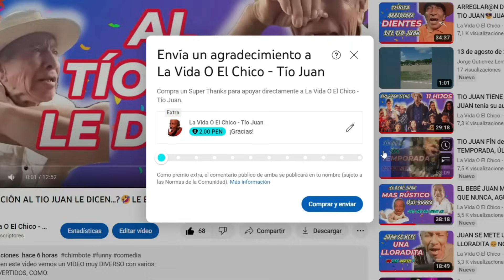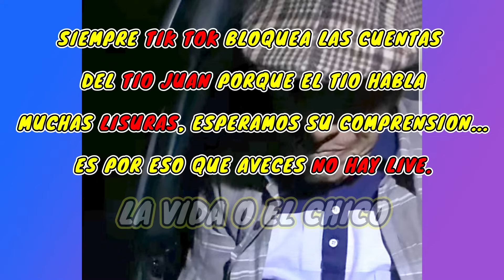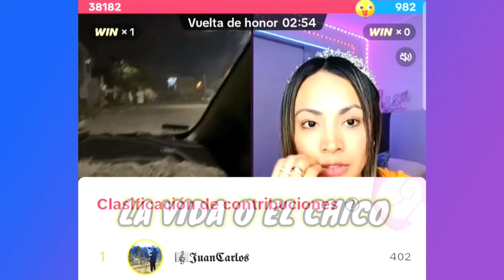TIO JUAN PONIENDO PAPELETAS😮JUAN EL ABOGADO DE NIVEA, ÉPICO🤣CHAMO REGALA RELOJ LONGINE A JUAN😎TBCTNT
CLIPS muy DIVERTIDOS, COMO:

1. TIO JUAN PONIENDO PAPELETAS😮.
2. JUAN EL ABOGADO DE NIVEA, ÉPICO🤣.
3. CHAMO REGALA RELOJ LONGINE A JUAN😎.
4. JUAN JUGABA BARBIES DE CHIBOLO.
6. ELENCO HACE UNA SIMULACIÓN DE UN CASO FISCAL.
7. BAILAN POR EL CUMPLE DEL TIO JUAN.
8. NIVEA HACE CALLAMPA A JUAN.
9. 17 DE DICIEMBRE ES EL CUMPLE DEL TIO JUAN, EL MÁS RÚSTICO.
10. BATALLA CON LA TOP 1 DE LATINOAMÉRICA .
11. LA RICA TERAPIA👌.
12. IMPERDIBLE.

Véanlo ustedes mismos.